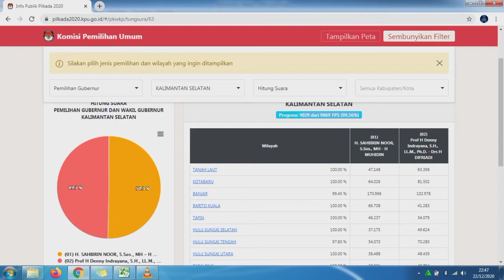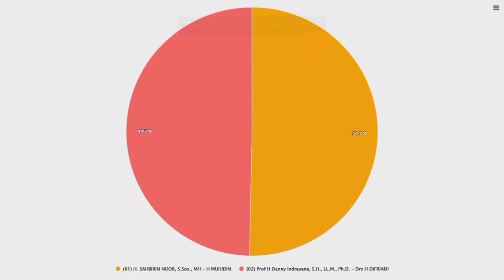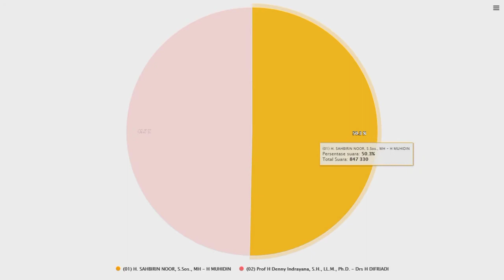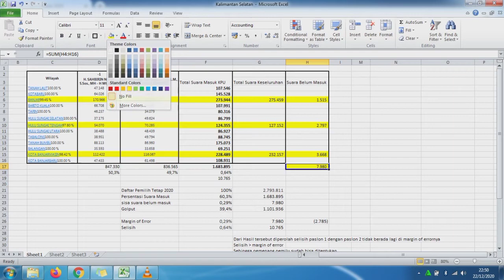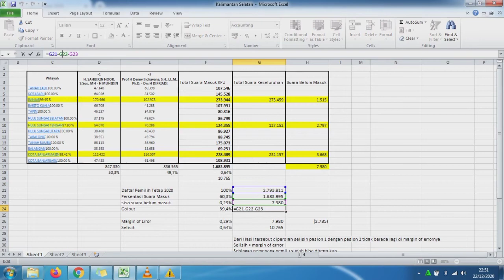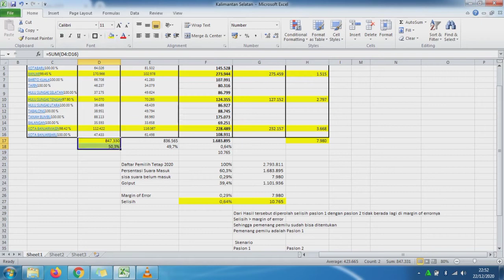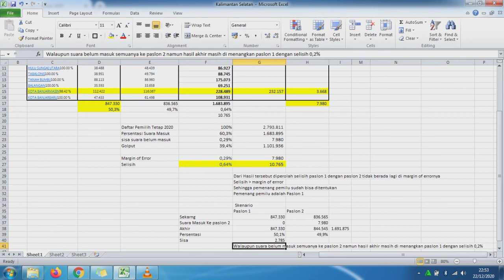Pemenang Pemilu Kalimantan Selatan (Kalsel) 2020, H. Sahbirin Noor & H. Muhidin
pemenang Pemilu Kalimantan Selatan berdasarkan website KPU sudah bisa ditentukan walaupun Suara Masuk belum 100%.

karena selisih Paslon 01 dan Paslon 02 sudah lebih besar dari margin of Error nya

dimana Paslon 01 unggul dari Paslon 02
yaitu H. Sahbirin Noor dan H. Muhidin